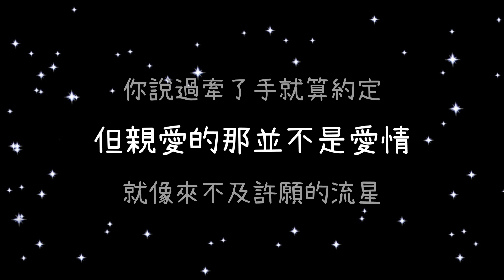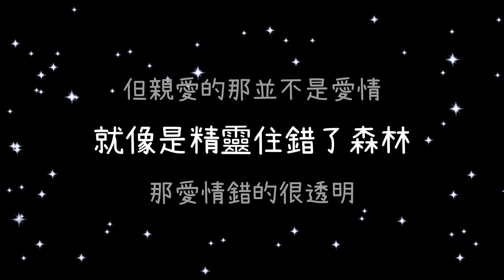張韶涵 親愛的那不是愛情《歌詞》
(張韶涵 Angela Zhang - 親愛的那不是愛情 (官方版MV))

張韶涵

親愛的那不是愛情

作詞：方文山
作曲：周杰倫

教室裏那台風琴叮咚叮咚叮嚀
像你告白的聲音 動作一直很輕
微笑看你送完信 轉身離開的背影
喜歡你字跡清秀的關心

那溫熱的牛奶瓶在我手中握緊
有你在的地方 我總感覺很窩心
日子像旋轉木馬 在腦海裏轉不停
出現那些你對我好的場景

你說過牽了手就算約定
但親愛的那並不是愛情
就像來不及許願的流星
再怎麼美麗也只能是曾經

太美的承諾因為太年輕
就像是精靈住錯了森林
那愛情錯的很透明